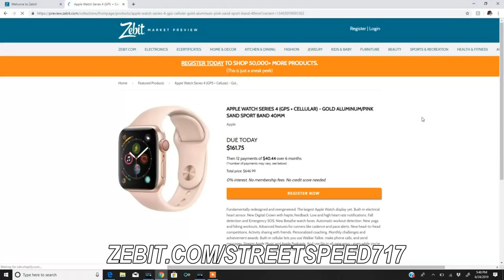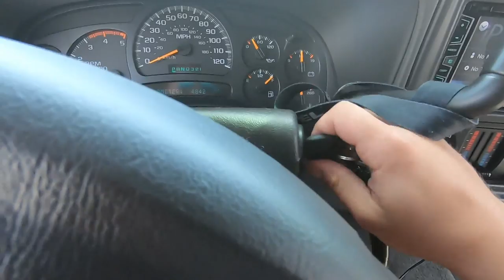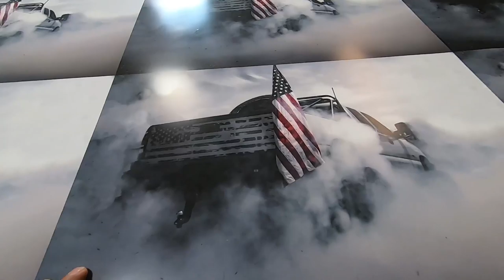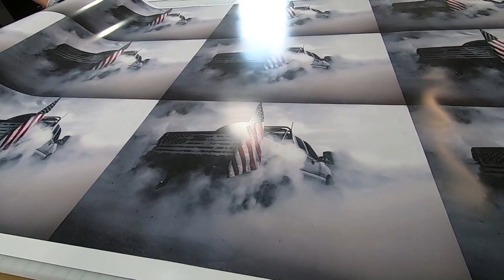THE SECRET IS OUT!!! THIS IS THE CAR WE'RE GIVING AWAY... + MASSIVE DMAX BURNOUT!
TRY ZEBIT TODAY! Get up to $2,500 in FREE credit using my Link!

is an entry! Good luck!

for all of your knife and airsoft gun needs!!!